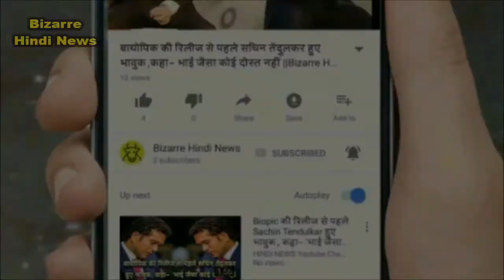गुजरात चुनाव 2017: बीजेपी-कांग्रेस के उम्मीदवारों का अब तक ऐलान नहीं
The dates of the Gujarat assembly elections are getting closer as the political rivals are increasing. The election campaign is at its peak. Political giants of both parties are camping in Gujarat for this.
But till now neither the BJP nor the Congress has announced the names of its candidates. Less than a month left in election. On the 9th of December, the enrollment process is being started from today, i.e. 14th November for voting for the first phase, but the names of the candidates are not known yet. In the first phase, elections for 89 Assembly seats in the state will be held.
Neither the ruling BJP nor the Congress has declared the names of its candidates till the beginning of nomination for the first phase.
Congress has decided to name the names of 70 candidates after the long-standing meeting late last Friday. But they have not been announced yet. It is being said that after discussions with the two screening committees formed to decide the name of Rahul Gandhi this week, he will make a formal announcement of the final names.
At the time of Ahmed Patel's Rajya Sabha election, the Congress had announced that he would reward his existing 43 MLAs for loyalty. It is being believed that the decision has been taken on the candidates for the 43 seats in the elections.
It is believed that within two days, both political parties will declare their respective candidates. But by then the market of rumors and rumors is hot.
There are two phases to be held on December 9 and 14 for the Gujarat assembly elections. While the counting of votes will be on December 18.